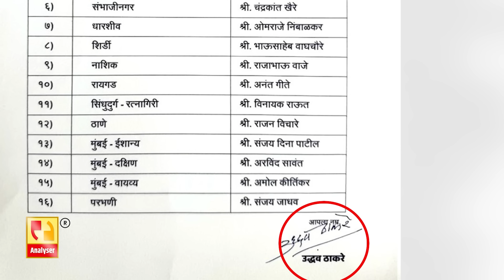काँग्रेसने फाटक्यात बोट घातलेच | Sushil Kulkarni | Analyser | उबाठा | Thorat | Nirupam | Congress